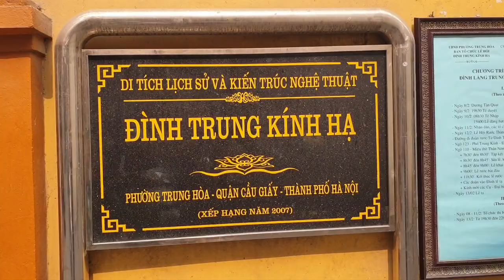Lễ Rước Kiệu đặc sắc ở Hội Đình Làng Trung Kính Hạ, biểu diễn múa Lân - Sư - Rồng và múa dân gian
HỘI ĐÌNH LÀNG TRUNG KÍNH HẠ